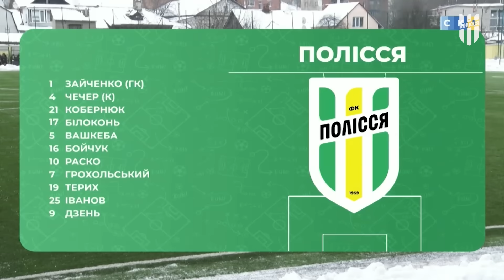Полісся — Дніпро-1. Огляд та післяматчевий коментар Тимура Кулмалієва / Чемпіонат U19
У матчі чемпіонату України U19 Полісся поступилось Дніпру-1. Поєдинок завершився з рахунком 2:3.

Тайм-коди:
0:00 - Початок
0:05 - Огляд матчу
7:28 - Коментар Тимура Кулматієва